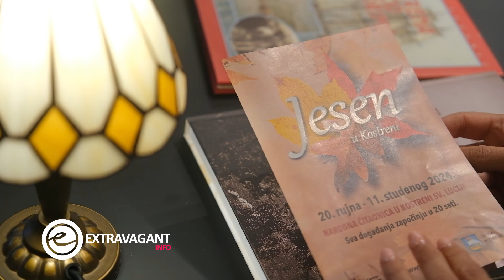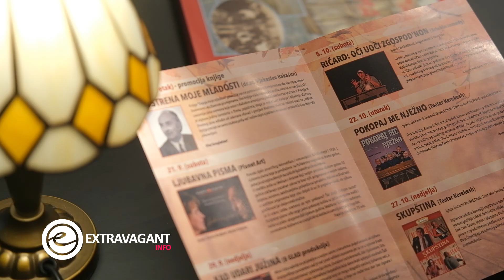Extravagant info: jesen u Kostreni